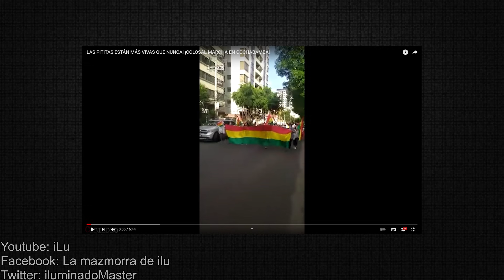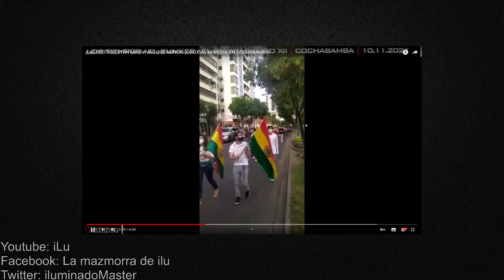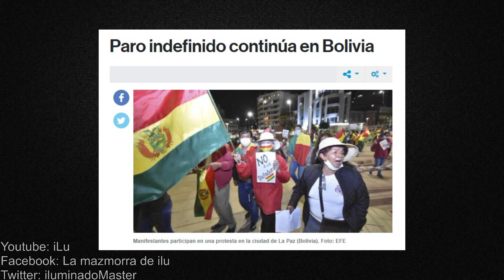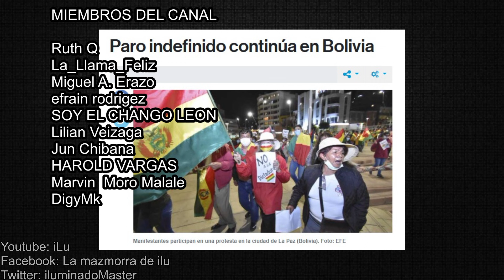PITITAS A LAS CALLES CON MUCHA FUERZA (GOBIERNO LLORA)